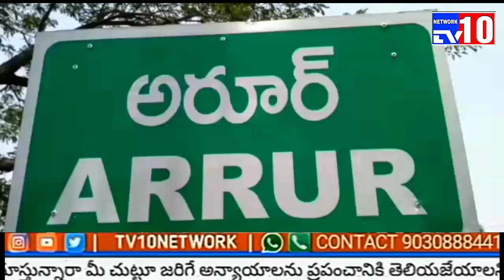ఈనెల 30 నుండి...శ్రీ భూనీల గోదా సమేత చెన్నకేశవ స్వామి వార్షిక బ్రహ్మోత్సవాలు@tv10network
*యాదాద్రి భువనగిరి జిల్లా: వలిగొండ  మండలం పరిధిలోని అరూరు గ్రామంలో శ్రీ భూనీల గోదా సమేత చెన్నకేశవ స్వామి వార్షిక  అధ్యయన బ్రహ్మోత్సవాలు ఈనెల 30 నుండి ప్రారంభమై మే నెల 8వ తేదీ వరకు బ్రహ్మోత్సవములు జరగనున్నట్లు ఆలయ అర్చకులు వేదాంత శేషాచార్యులు  తెలిపారు ఈ సందర్భంగా ఆయన మీడియాతో మాట్లాడుతూ సుమారుగా 250 సంవత్సరాల పైబడి ఉంటుంది అతి ప్రాచీనమైన దేవాలయం కాబట్టి గ్రామస్తులే కాకుండా ఇతర ప్రాంతాల నుండి అధిక సంఖ్యలో భక్తులు వారి  కోరికలు నెరవేరుతాయని స్వామివారిని దర్శించుకోవడానికి భక్తులు ఇక్కడికి పెద్ద సంఖ్యలో వస్తుంటారు ఈ కొండ పైన ఐదు చోట్ల శ్రీ ఆంజనేయస్వామి వెలిసి ఉన్నాడు.   శ్వేత నాగు  సర్ప ఆకారంలో భక్తులకు స్వామి వారు దర్శనమిస్తుంటాడు కావున భక్తులు మే ఐదు తారీకు నాడు శ్రీ  భూనిల సమేత చెన్నకేశవ స్వామి తిరు కళ్యాణ మహోత్సవాన్ని వేలాది మంది భక్తులు అధిక సంఖ్యలో  పాల్గొనాలని భక్తులకు ఎలాంటి అసౌకర్యాలు కలగకుండా అన్ని ఏర్పాట్లు చేస్తున్నామని వేదాంత శేషాచార్యులు  తెలిపారు*
*బైట్: వేదాంత శేషాచార్యులు*